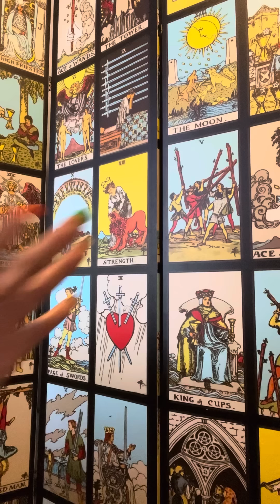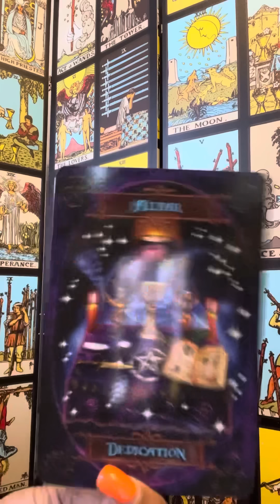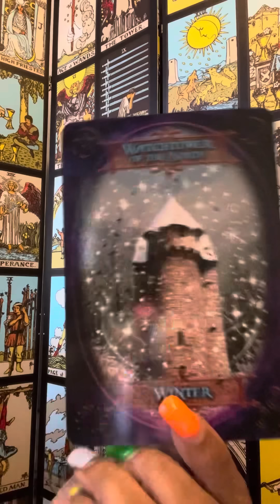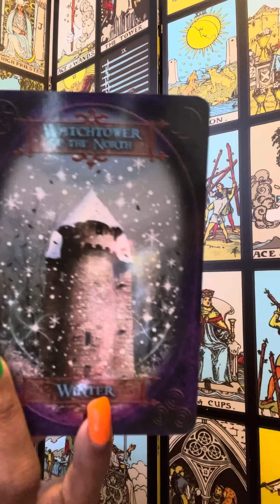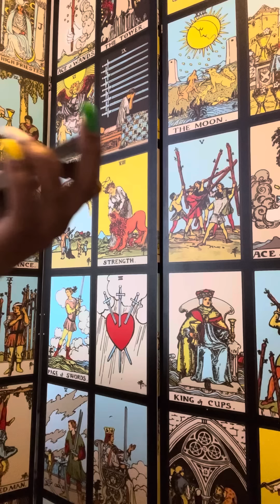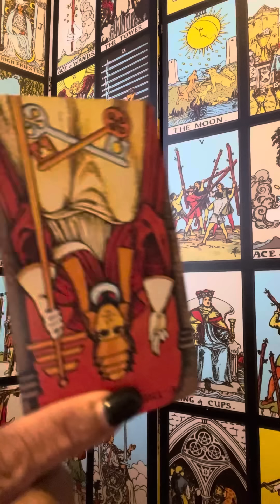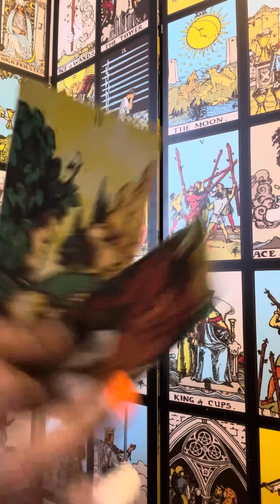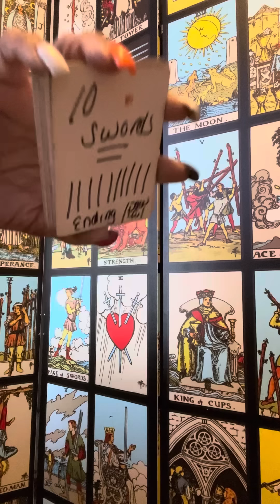BiTtER bIttcHeee🫵🏼😂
$25 Dollar

 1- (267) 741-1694 for Immediate‼️‼️‼️⤵️

RCVREALESTATEBROKER@
GMAIL.COM

Read carefully

NO REFUNDS‼️

Capricorn ☀️🕶